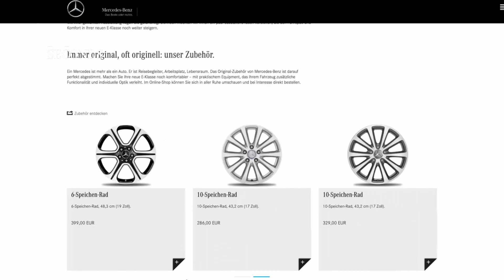Mercedes me "Joyful Anticipation" - Vehicle Delivery Tracker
* A new tool within "Mercedes me" makes it possible after ordering the desired vehicle to track its production status online from the comfort of your own home, or while travelling: Between the ordering and delivery time, Mercedes-Benz offers new car buyers in Germany exclusive insights into the production of their Mercedes-Benz car in real time, so as to heighten the "Joyful Anticipation". is a very special brand experience on a PC, tablet or smartphone. "Joyful Anticipation" is already available for vehicles in production in the German Mercedes-Benz car plants in Sindelfingen (CLS, CLS Shooting Brake, E- and S-Class), Rastatt (A- and B-Class, GLA) and in Kecskemét (B-Class, CLA, CLA Shooting Brake) in Hungary. Shortly "Joyful Anticipation" will also become available for models from the German Mercedes-Benz plant in Bremen (C-Class Sedan, Estate, Coupé, Cabriolet; E-Class Coupé and Cabriolet, GLC, GLC Coupé, SL, SLC). The Mercedes-Benz plant in Tuscaloosa (USA) is still following this year in which SUVs for the German market are running off the line.